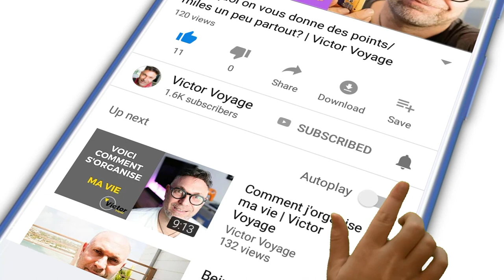Victor et les Changements dans le Milieu Aérien | Victor Voyage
Cette vidéo a été filmée le 13 mars, alors il se peut que certaines info ne soient plus à jour.

Je vous explique quels impacts le nouveau virus a sur moi.